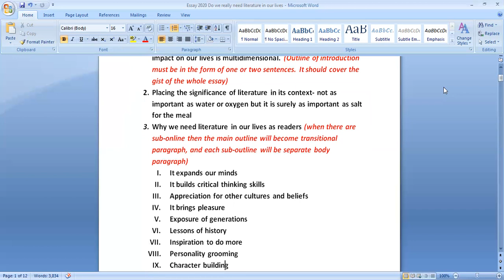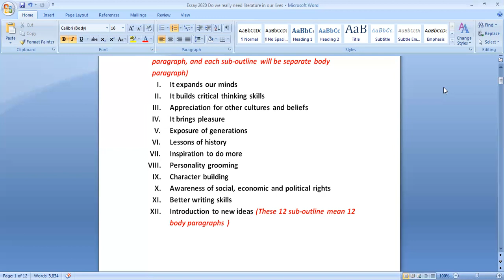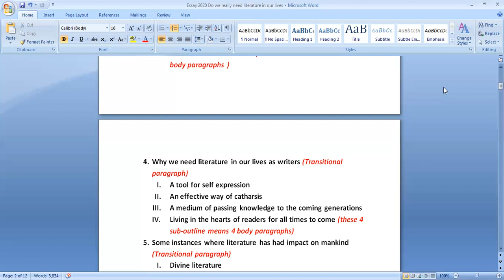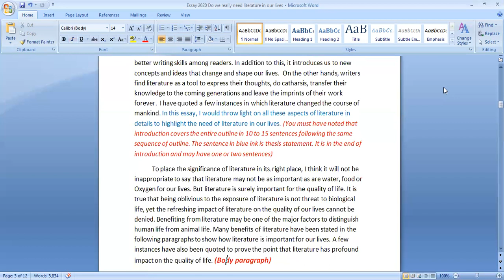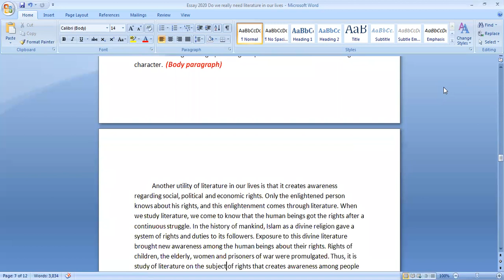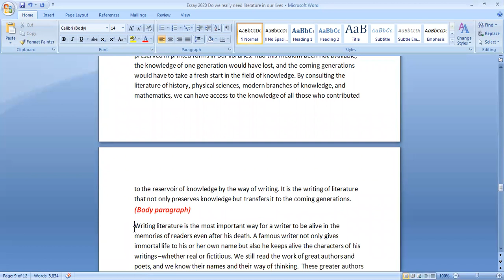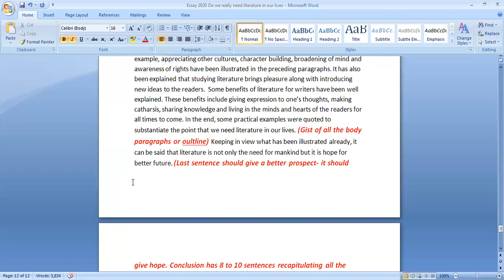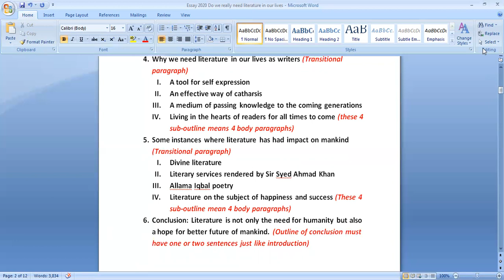Lecture # 26 Sample Essay CSS 2020_ (Do we really need literature in our lives).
This is a sample essay to get an idea about how an Essay should be. This will guide viewers in writing a good Essay.